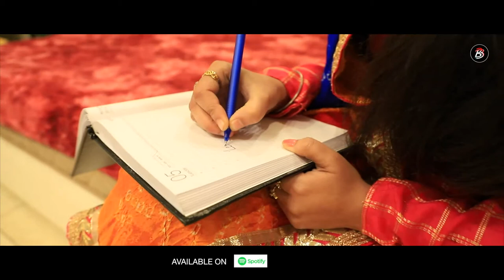Zindagi tere naam by ANKUSH KUMAR by BAINS Bros film And production